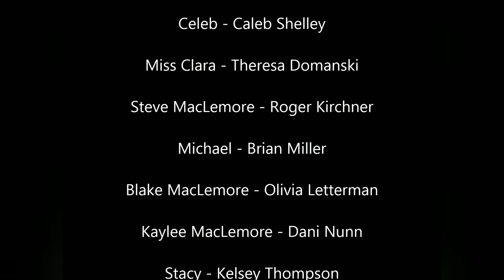Unexpected Christmas 15 Dec 19